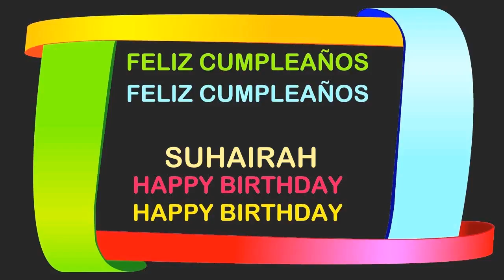Suhairah Birthday Postcards & Postales